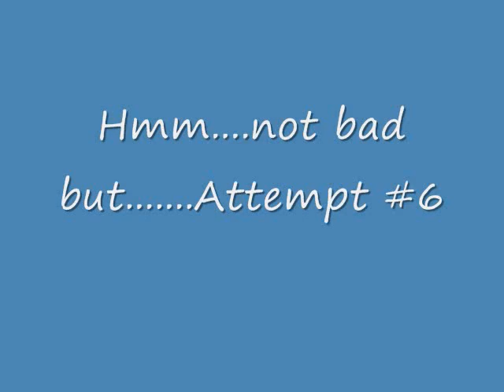FSX landing in crosswind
I had to shorten some clips becuase of youtube's time limit so.. .please comment